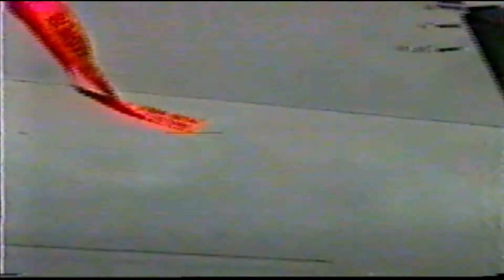A 4 Skyhawk en Fidae 98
Llegada y Walkaround aeronave A-4 Skyhawk Fuerza Aerea Argentina presente en Fidae 98